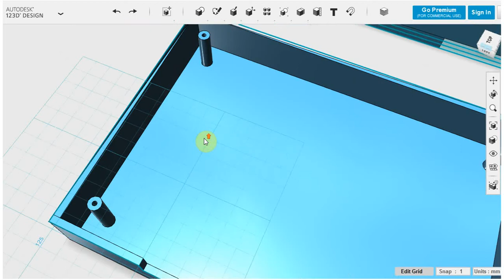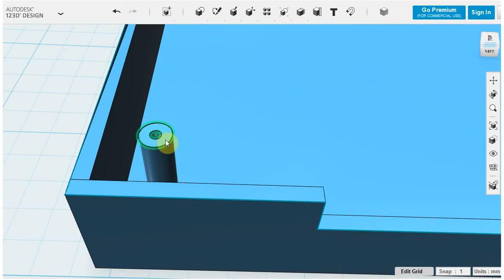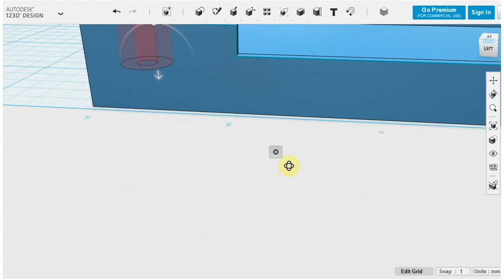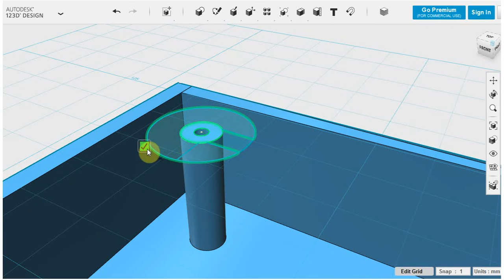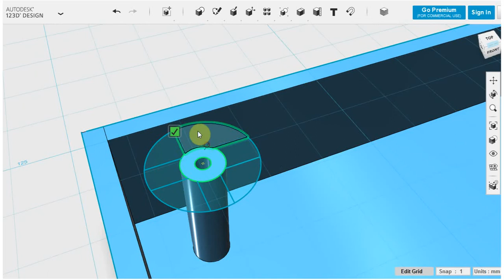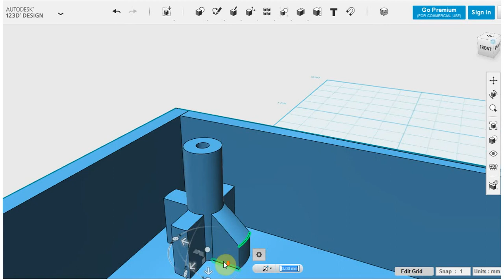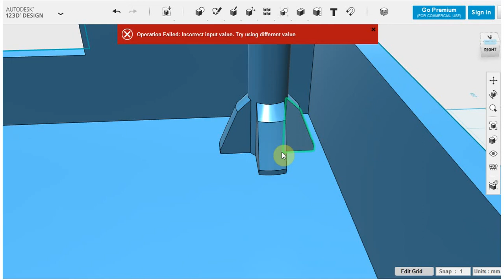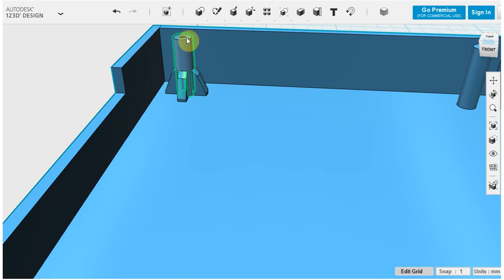การเสริมความแข็งแรงให้กับฐานบอร์ด - 123D Design Part 7